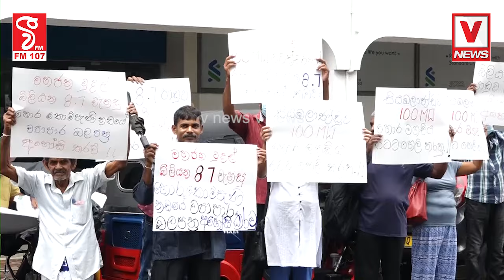සියඹලාණ්ඩුවේ 100mwහොර මගඩි එළියට දාන්න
කෝටි 8700ක වංචාවක්
සියඹලාණ්ඩුවේ 100mw
හොර මගඩි එළියට දාන්න
අපරාධ පරික්ෂණ දෙපාර්තුමේන්තුව ඉදිරියේ කාලි ගෝටියක්